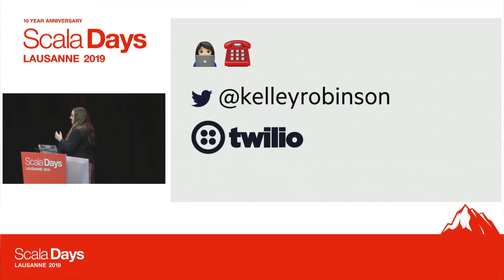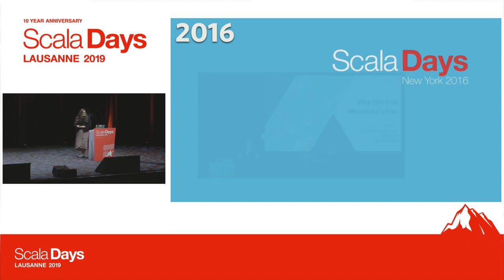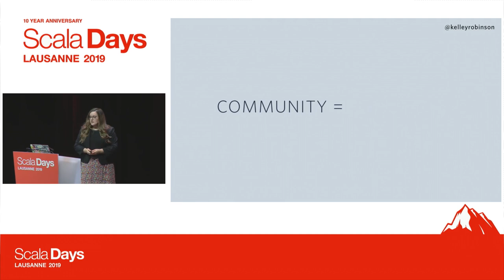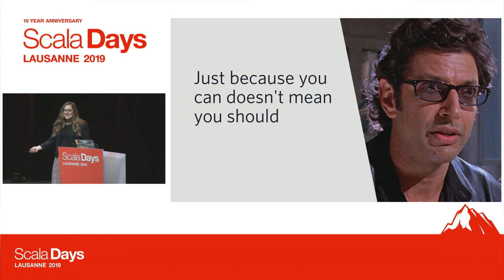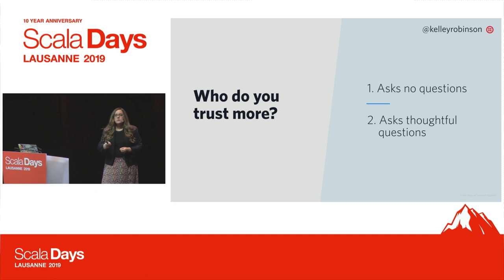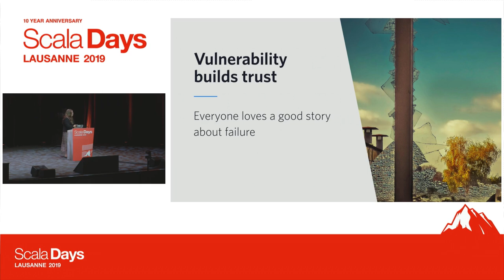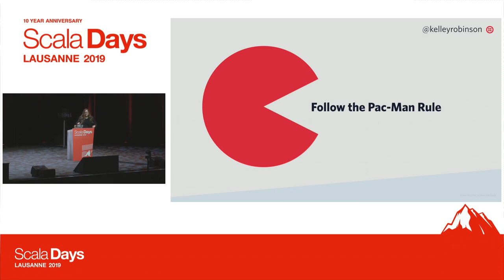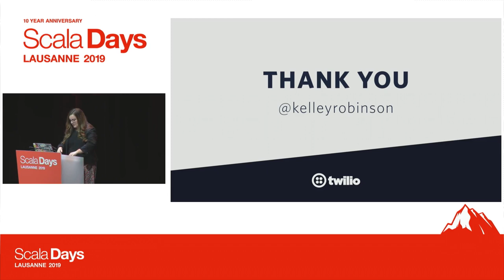Building a Better Scala Community - Kelley Robinson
This video was recorded at Scala Days Lausanne 2019